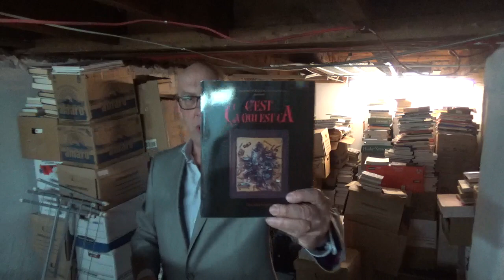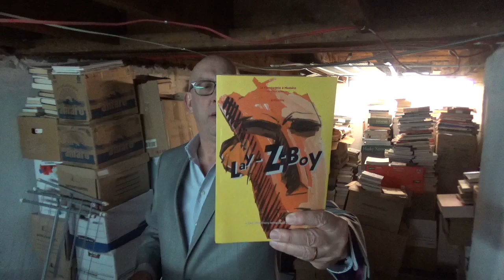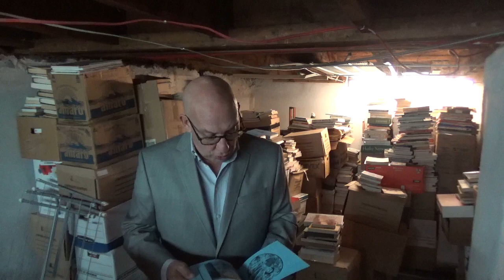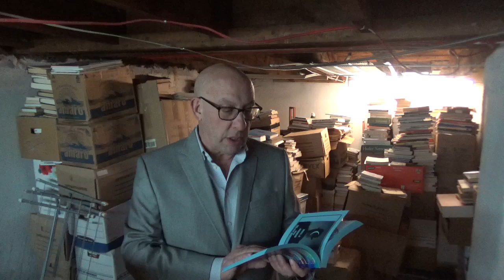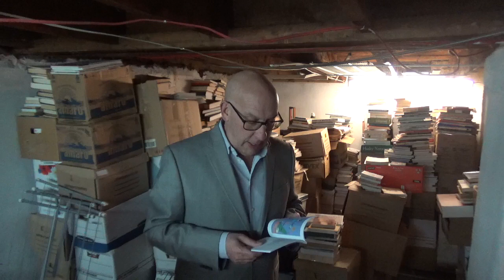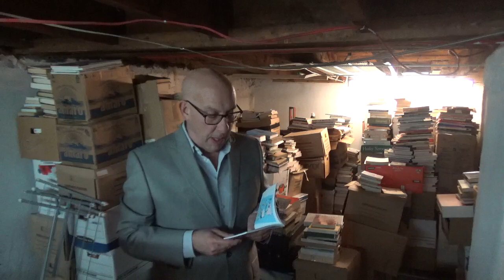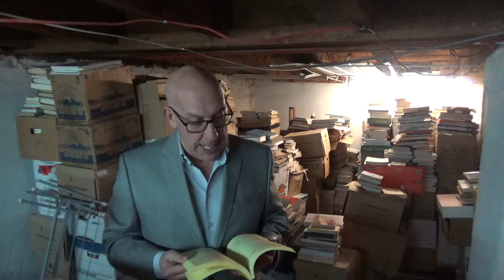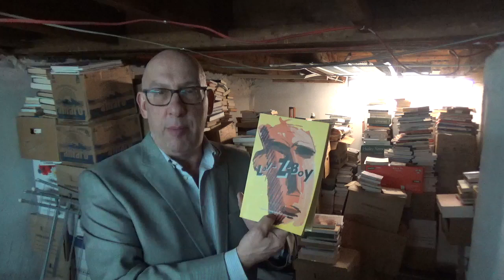DE LA COLLUSION ENTRE POÈTES : MAURICE SOUDEYNS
Survol rapide du travail littéraire de Maurice Soudeyns, avec quelques embardées, et une échappée avec son plus récent recueil Le Poème sur le bord de la 112